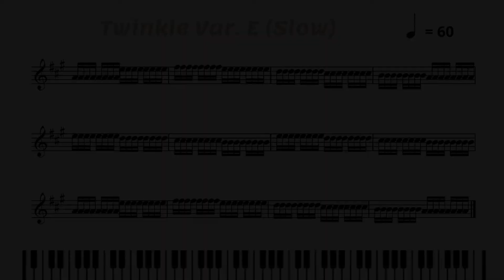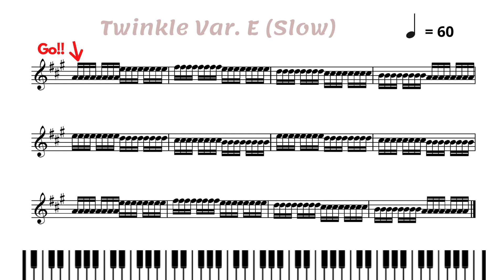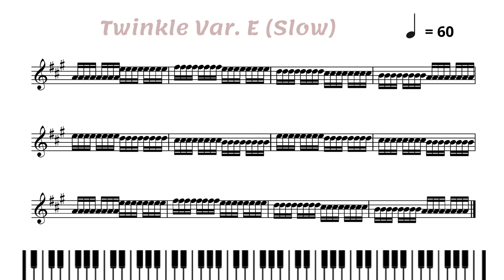[Piano Accompaniment] Suzuki Violin Book 1.(1) Twinkle (E) Slow, 피아노 반주, 작은별 (E) 느리게, 스즈키 바이올린 교본 1권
[Only Piano Accompaniment] Suzuki Violin Book 1.(1) Twinkle Variation (E) Slow,  피아노 반주, 스즈키 바이올린 교본 1권,  작은별 변주 (E) 느리게